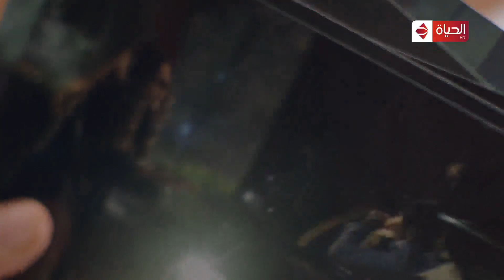يوتيرن - خالد مش عاوز يقابل الراجل اللي بيهددهم ويارا بتقولوا لازم نقابلوا عشان ميفضحناش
"مسلسل يوتيرن بطولة ريهام حجاج, عبير صبري, توفيق عبد الحميد تدور احداث المسلسل حول يارا التى تتخلى عن حياتها المهنية التي كانت تحلم بها كضابط ملاحة من أجل زوجها المتملك، ولكن يأخذها لقاء مع صديق قديم إلى مسار محفوف بالمخاطر.

شوف الحلقة الكاملة لمسلسل يوتيرن بدون اعلانات على واتش ات